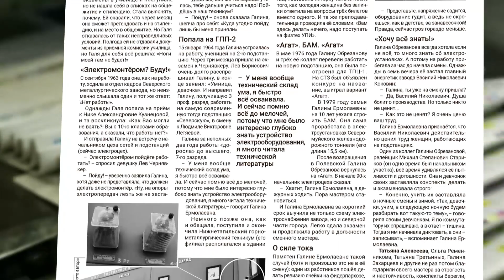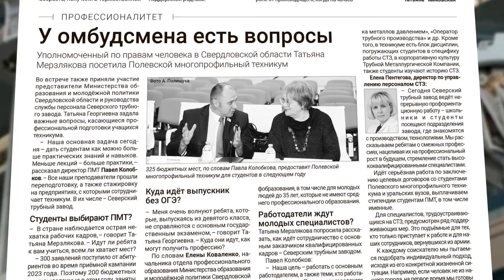Только в «Рабочке»!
Когда в город приедет экомобиль, почему анонимка в газету не решит ваши проблемы, как поддерживает новых сотрудников Северский трубный завод. В свежем номере газеты «Рабочая правда» много интересного. Расскажем по-порядку.